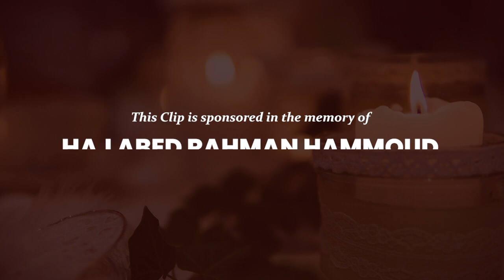DAY 67: How Animals Rights Are Protected In Islam? | Sayed Hossein Qazwini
We all know that Islam has emphasized protecting trees and our green environment. But, there are rarely discussions about Animals in our religious gatherings except for the jurisprudential rulings or Barbecue.

So why there is no advocacy for Animal Rights by Muslim circles? Has our religion and our Imams shared any guidelines for our pets and working animals? In this 100Days100Clips, Sayed Hossein Qazwini shares the teachings of Islam on animals and their rights.